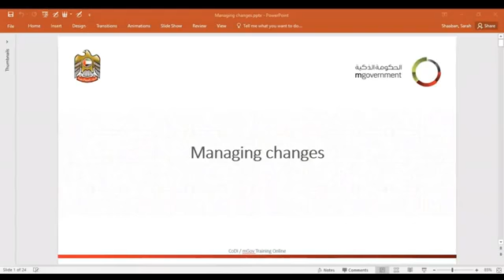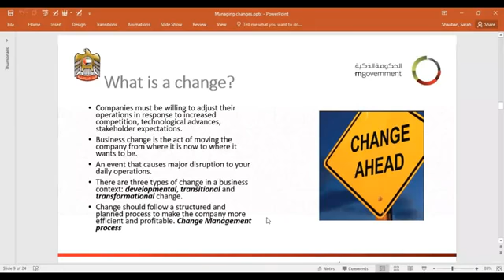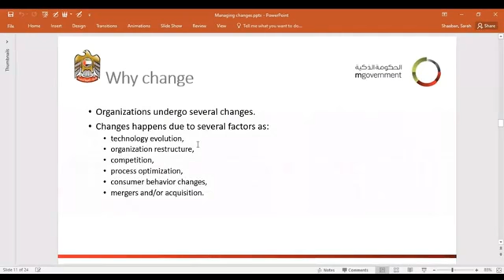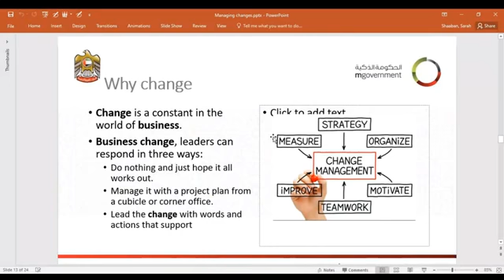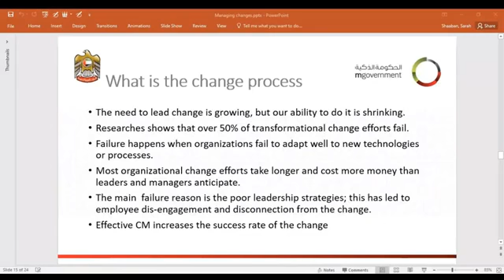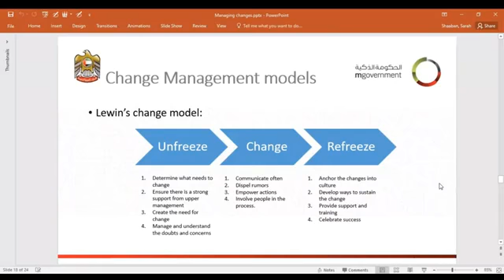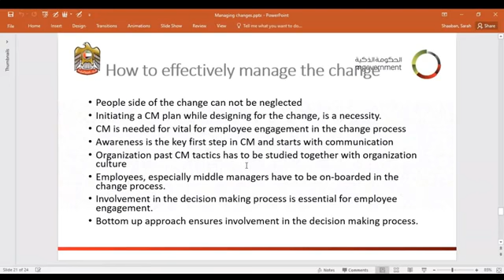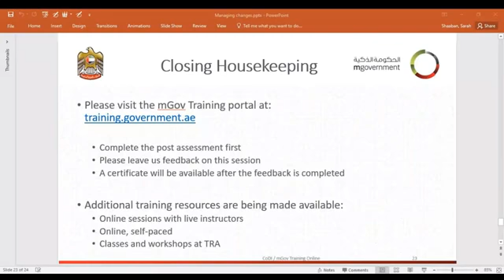Managing changes إدارة التغيير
الخبراء للتدريب والاستشارات